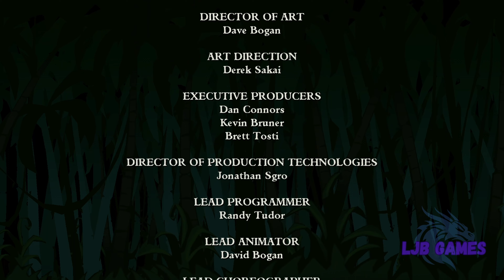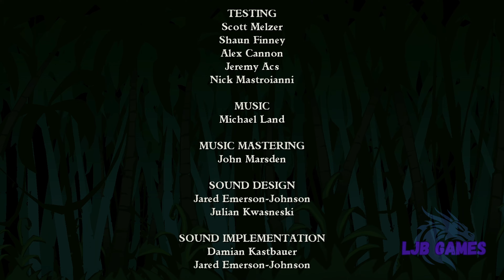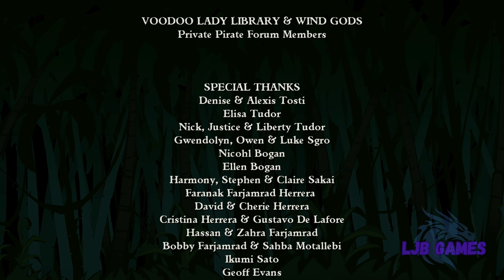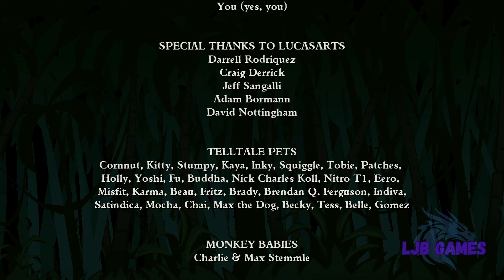Tales of Monkey Island Chapter 1 Full Gameplay Walkthrough (No Commentary)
Tales of Monkey Island is a 2009 graphic adventure video game developed by Telltale Games under license from LucasArts. It is the fifth game in the Monkey Island series. The game was released in five episodic segments. In contrast to Telltale's previous episodic adventure games, whose chapters told discrete stories, each chapter of Tales of Monkey Island is part of an ongoing narrative. Players assume the role of pirate Guybrush Threepwood, who—while attempting to destroy his nemesis, the undead pirate LeChuck—accidentally releases a voodoo pox across the Gulf of Melange. With the assistance of his wife, Elaine Marley–Threepwood, Guybrush seeks out a cure.

Kind Regards
LJB Games